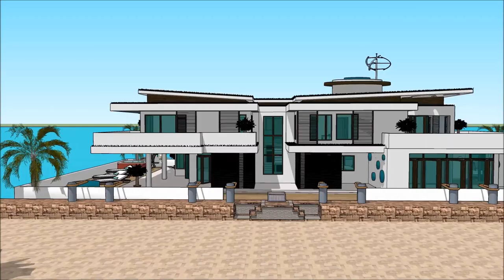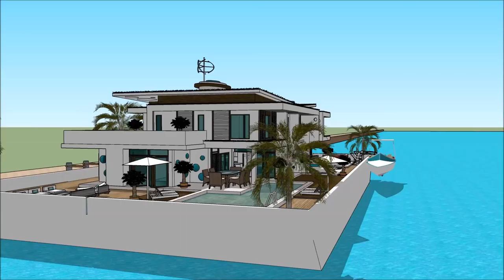Discovery Experiment floating house in india ভাসমান ঘর in India Mumbai designed to sustain the best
The floating house villa houseboatzania launching an innovative high-end luxury yacht floating house villa mansion home design potentially as a display of exhibition of the Discovery Experiment floating house in india ভাসমান ঘর in India Mumbai designed to sustain the best .

The collection of the Floating house villa houseboatzania concept of Discovery Experiment floating house in india ভাসমান ঘর in India Mumbai designed to sustain the best  consists of high luxury and architectural art pieces in minimalism combined with living on the waterfront of the harbour.

The floating house villa mansion yacht design has the basis to sustain living with high standards and contemporary structural design - Discovery Experiment floating house in india ভাসমান ঘর in India Mumbai designed to sustain the best  with numerous of prospects for excessive living and celebrating the desire of life worldwide:  UK Thames London